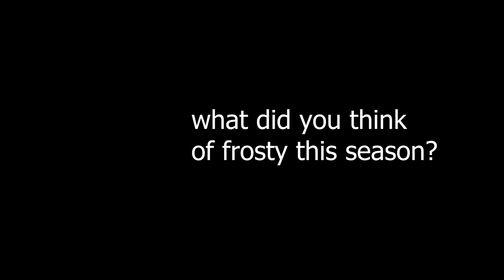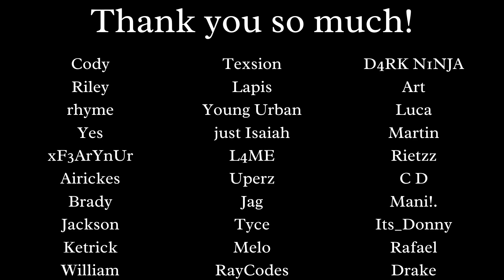NA's Rookie of the Year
frosty led The Snowmen (Scrxbbles, reveal, frosty) to a stand-out rookie season, making 5 Main Events (not 6, as the video states!) this season.

In a deep North America, frosty stood out for his on-ball ability, speed, and skills in big moments this season. Making a Top-4 to begin Split 2, frosty was above average in nearly all core stats this season and led the team in almost every stat.

What is next for the NA ROTY?